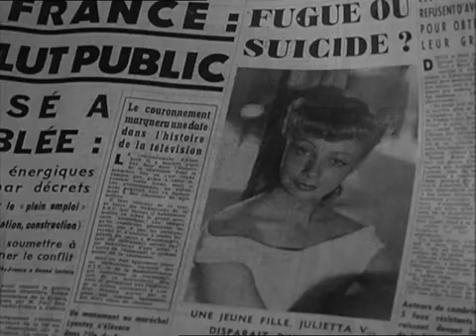,, Жюльетта" Жан Марэ,Дани Робен( Ностальгия, Дубляж как в кинотеатрах СССР,Мелодрама, Комедия)1953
Юную Жюльетту собираются выдать замуж за отпрыска княжеского рода
Гектора Д' Аллена с матерью и  своей сестрой они едут к нему на поезде в Париж. Но на одной из станций, Жюльетта сбегает с поезда, чтобы отдать
портсигар одному из пассажиров, который по рассеянности оставил его в купе.  В ролях: Луиза де Вильморен, Марк Аллегре, Жан Марэ, Дани Робен и другие.Кинотеатр СССР.Дубляж.Как в Советское время.(1953 год)
Производство ,, Эндюс -- Фильм"  По одноимённому  роману Луизы
же Вильморен  Автор сценария Франсуаза Жиру.Режиссер-- Марк Аллегре
Оператор-- Анри Алекан, Художник -- Жан д' Обонн, Композитор -- Ги Бернар
Жюльетта - Дани Робен,- Дублирует Янина Жеймо.Жан Марэ- Дублирует
 А.Ушаков. Жанна Моро - Дублирует Е.Фадеева. Князь  Гектор Д' Альпен-
Бернар Ланкре, Артур, Садовник- Жорж Шамана -- Дублирует--
М.Колесников. Мартина, сестра Жюльетты -Николь Берже, дублирует. В.Петрова. Мать Жюльетты -- Дениз Грей, дублирует Е. Понсова.
Фильм Дублирован на Московской Киностудии  имени М.Горького в 1955 году. Режиссёр Дубляжа -- Л.Жанно. Звукооператор Дубляжа Д.Флянгольц
Фильм восстановлен на Киностудии имени Горького в 1986 году.
Режиссёр Восстановления Владимир Беренштейн, Звукооператор
А.Елисеев, Директор -- А.Аборин.